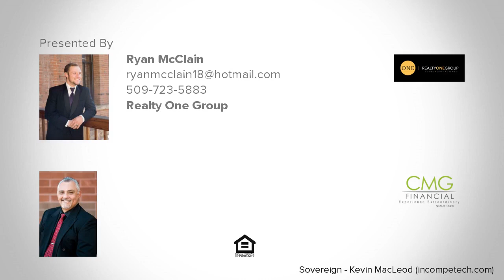13030 W WINDROSE Drive, El Mirage, AZ Presented by Ryan McClain.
Contact Ryan McClain for more information.

Look no more this home offers it all! When you walk into this 3 bed 2 bath home you are immediately welcomed by 9 ft ceilings, updated flooring and a  spacious open concept living area. The kitchen opens to the living area so that you can be apart of the conversation while you entertain guests.  Outside you will find fruit trees surrounding the backyard and a patio perfect for BBQ. The surrounding community also has much to offer such as spring training, the surprise movie theater and bowling alley right down the road. The White tank mountains are a short drive away for those that like to go hiking. Don't miss out on the opportunity to own this incredible home. Call today for a showing!